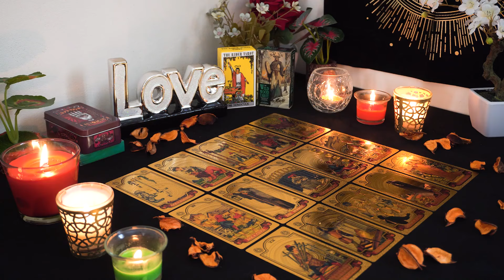CAPRICORN💘 They Are Going to Fight for You. Not Giving Up. Capricorn Tarot Love Reading